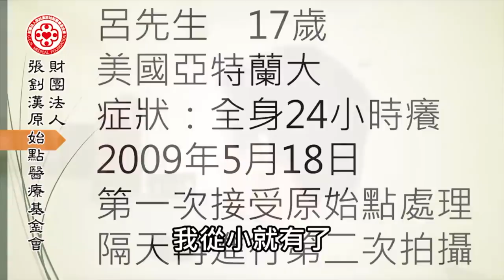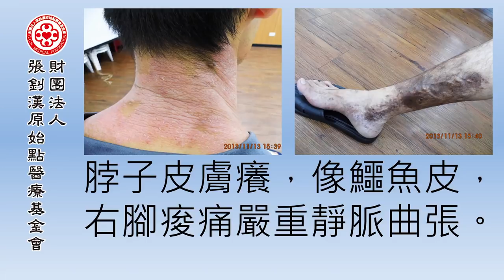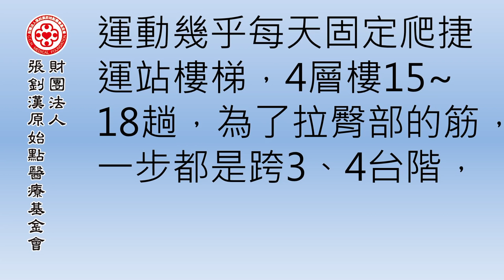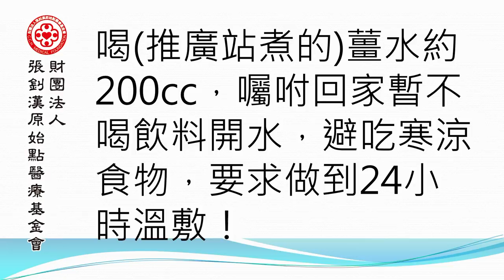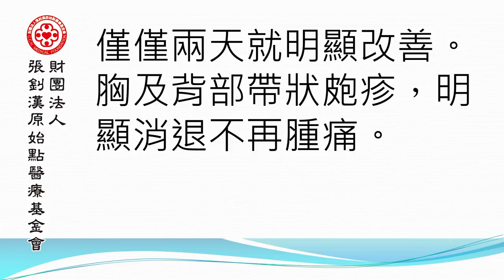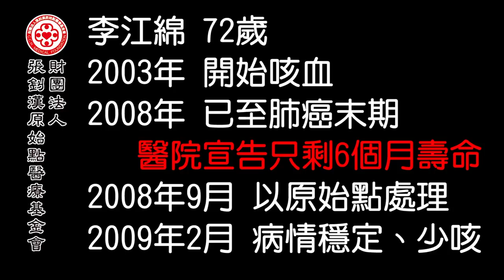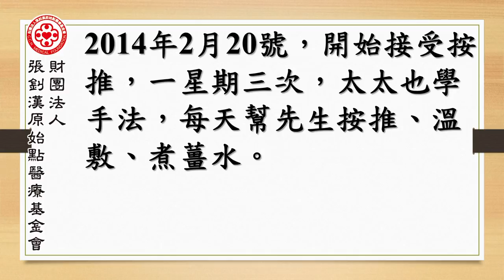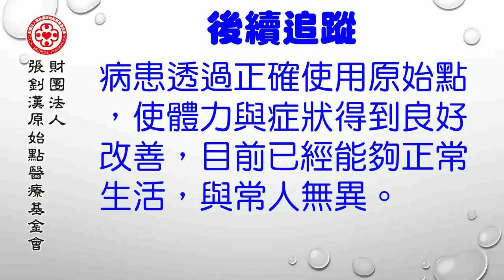最新講座影片~2018 元旦徐州講座-辨因(六)